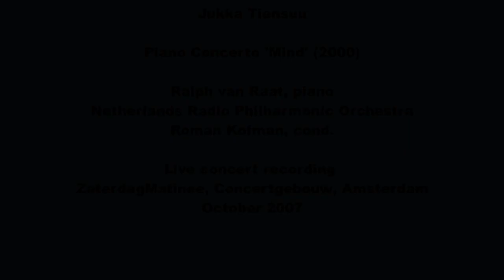Jukka Tiensuu: Piano Concerto 'Mind' (2000)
Jukka Tiensuu

Piano Concerto 'Mind' (2000)

Ralph van Raat, piano
Netherlands Radio Philharmonic Orchestra
Roman Kofman, cond.

ZaterdagMatinee, Concertgebouw, Amsterdam
October 2007

Picture Ralph van Raat (left) taken by Heather Pinkham